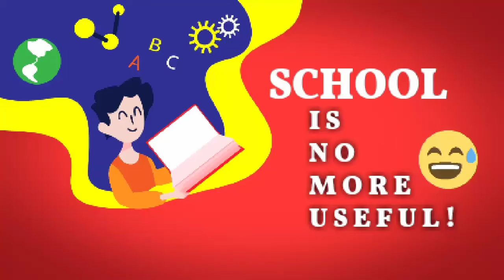Why School is no more useful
In the Advent of online courses and AI learning in a classroom is no more useful.

In this video Lezozo Gh talks about why school is no more useful.

It answers questions like